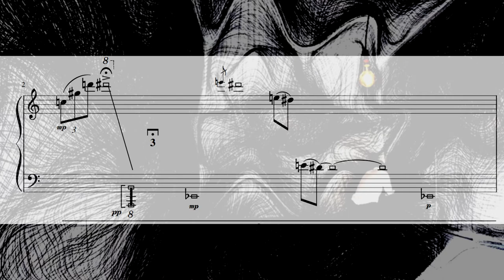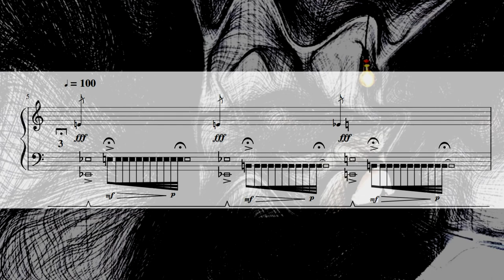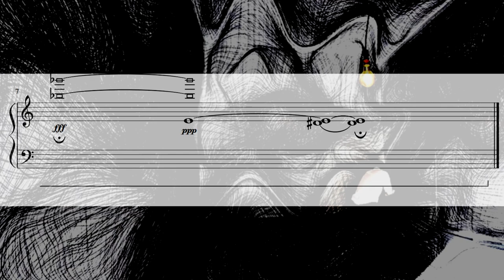Mehmet Fatih Turan - Languoribus I. Vertigo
5 pieces for solo piano (languoribus)
pianist: Akansu Eray